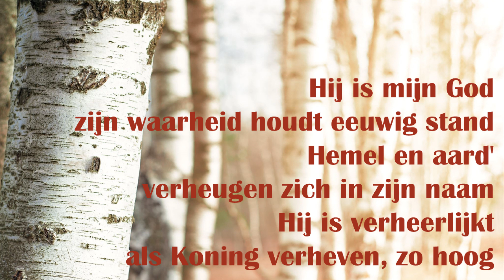Opwekking met tekst 349 Hij is verherlijkt